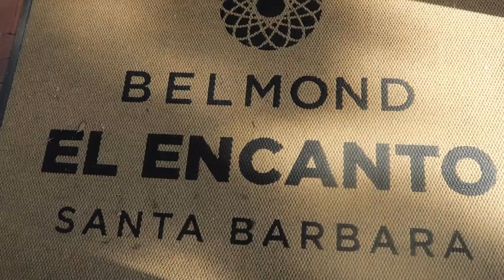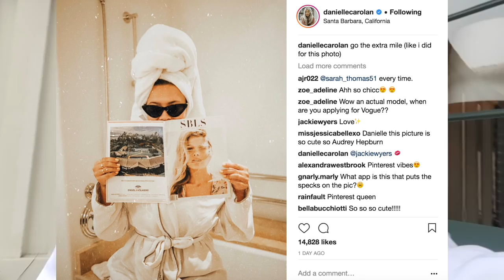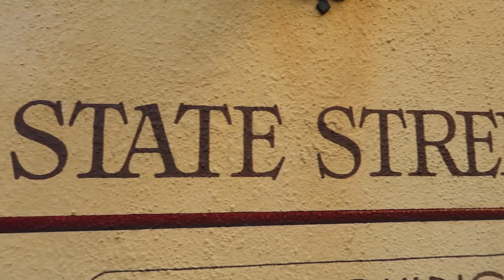family vacation vlog #2: santa barbara, california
enjoy the vlog from our second stop on family vacation to santa barbara, california - it was a very relaxing trip, much needed! enjoy

PRE ORDER BACKPACK BEFORE 7/31/18 !!!